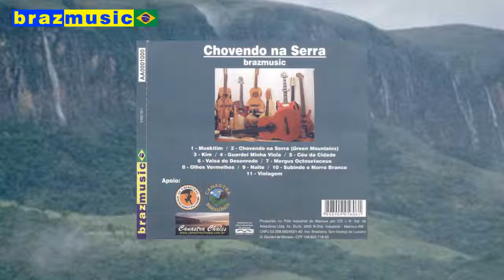09 Noite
09 - Noite (Night)
Luciano: Viola de Queluz, Bandolim, Violão, Baixo e Guitarra
Willians Rizze: Percussão (moringas, congas, claves e efeitos)